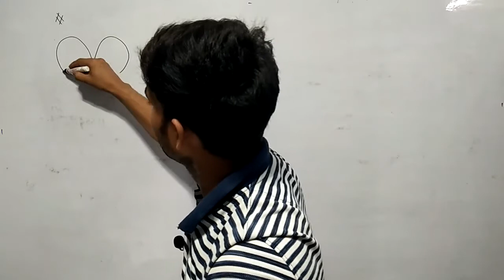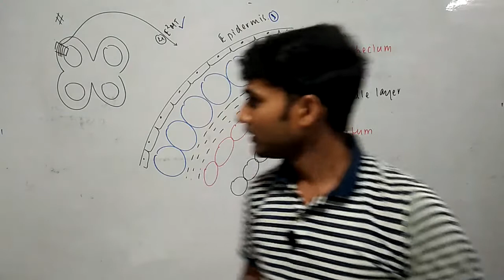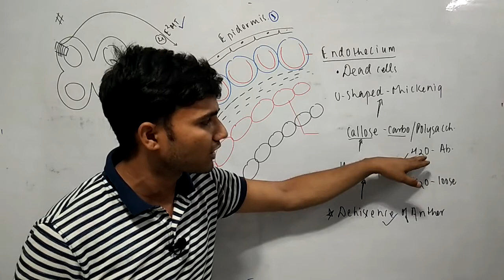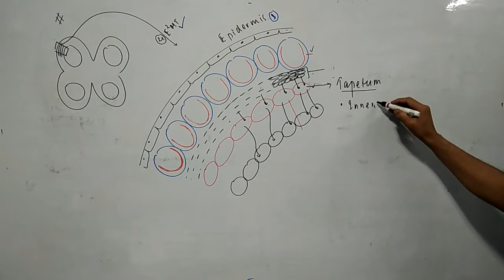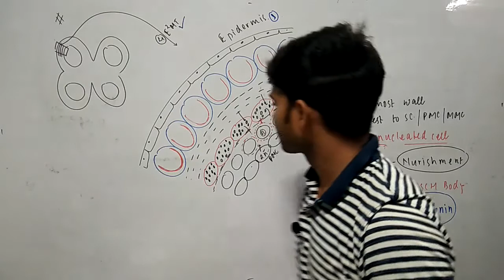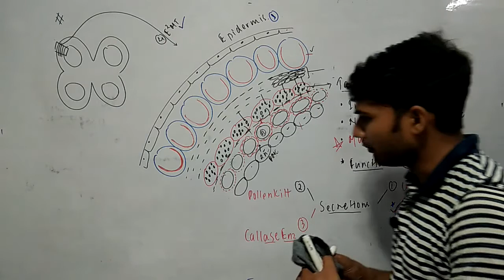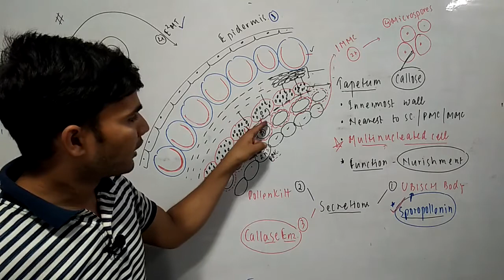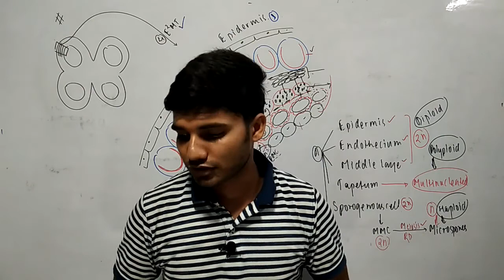Development of anther- Further considerations: Sexual Reproduction in Flowering Plants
BIOLOGY for Class - XI, XII - CBSE & ISC Boards | NEET | AIIMS
Chapter-2
Sexual Reproduction in Flowering Plants
Development of Anther (Male Reproductive System)